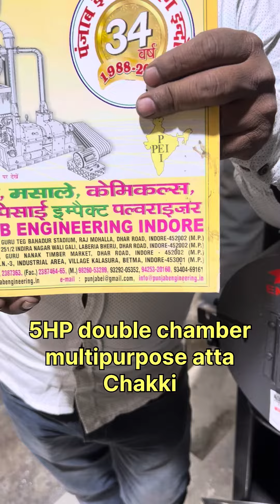5HP double chamber multipurpose atta chakki 📲📞☎️